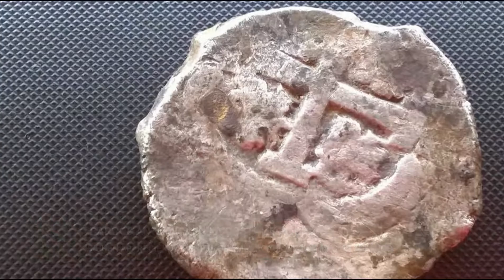Barcos antiguos en las costas de Rocha 03/08/2016